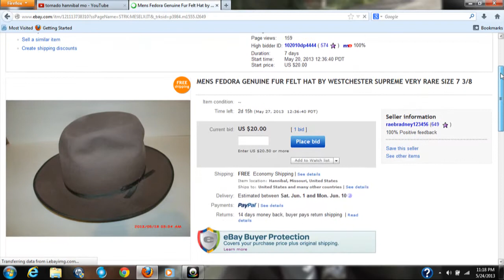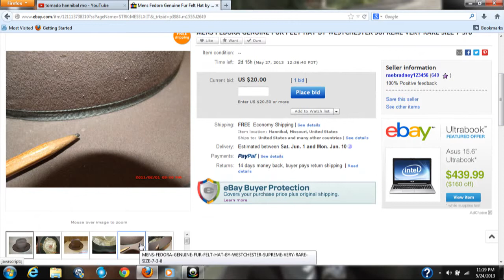No clue why I have so many watchers on this Hat I am selling on EBAY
I am flipping nuts! LOL.. Seriously I don't get it if you know why I have so many watchers on this let me know. I know nothing about hats. here is the link: